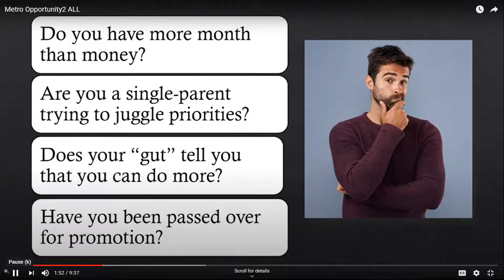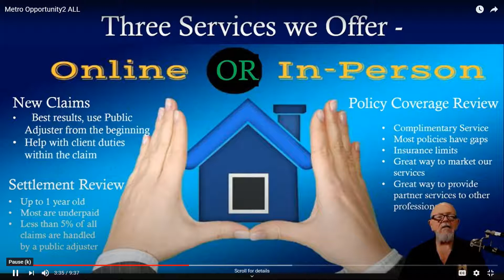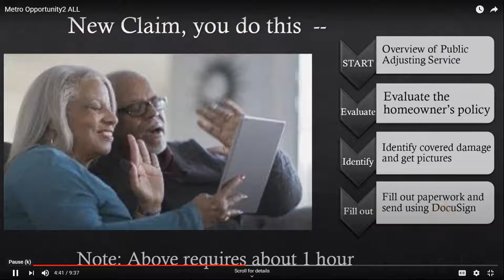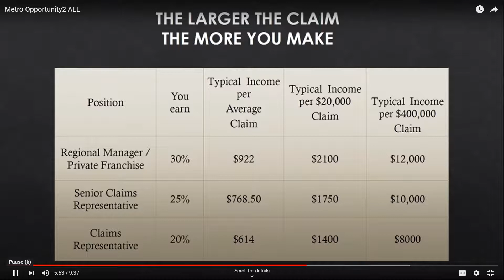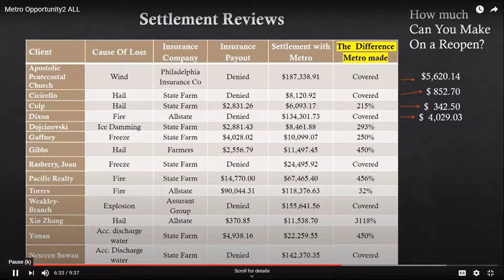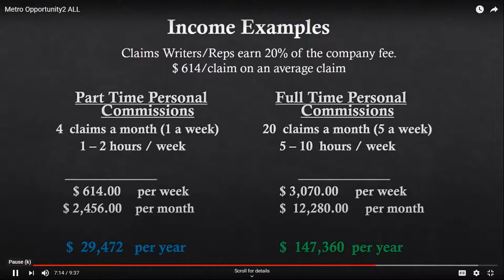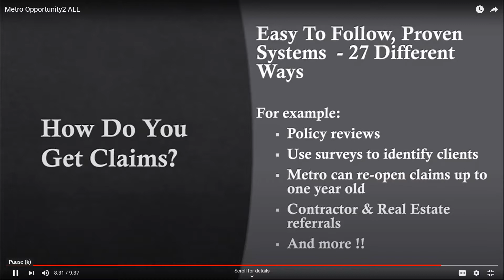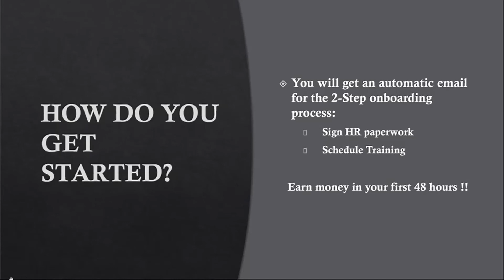Metro Opportunity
Interested in joining Metro Opportunity Explained by Paul Peck